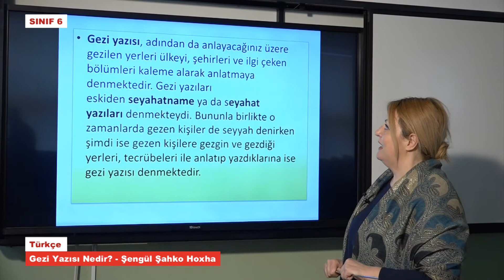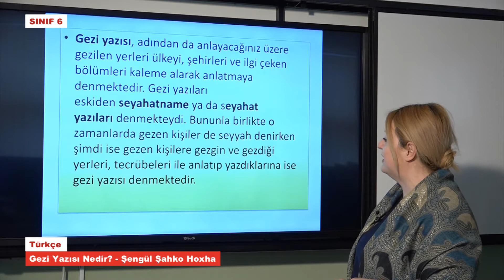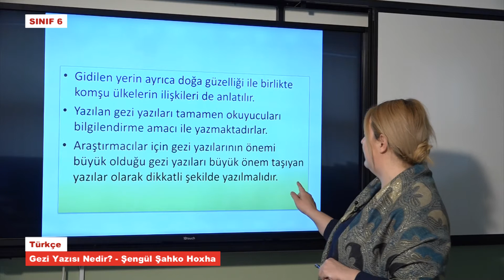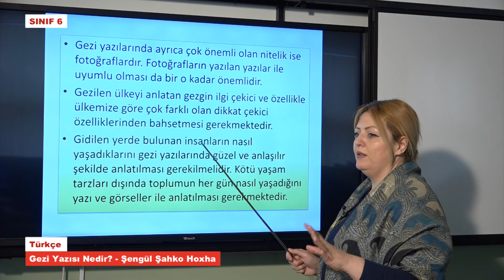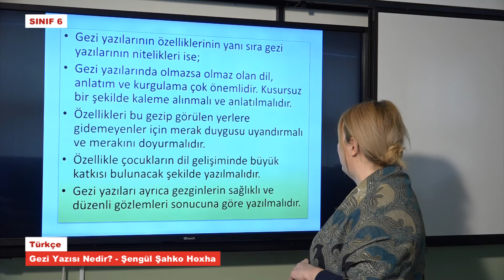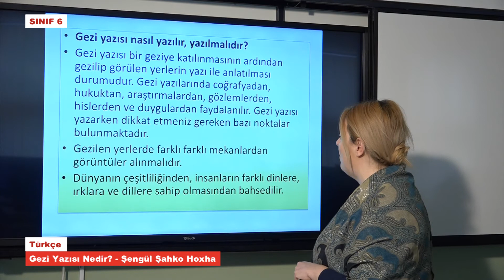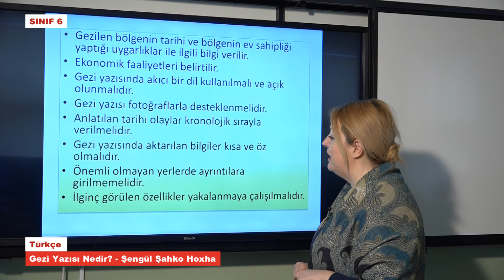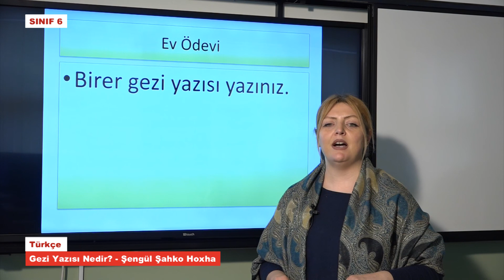T6663 Türkçe Gezi Yazısı Nedir Şengül Şahko Hoxha